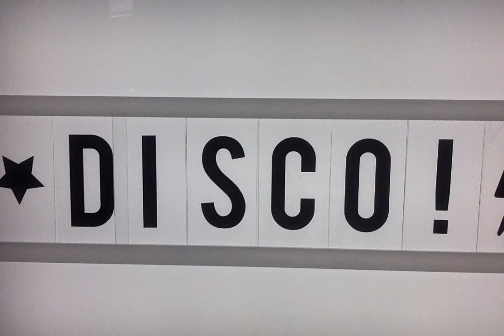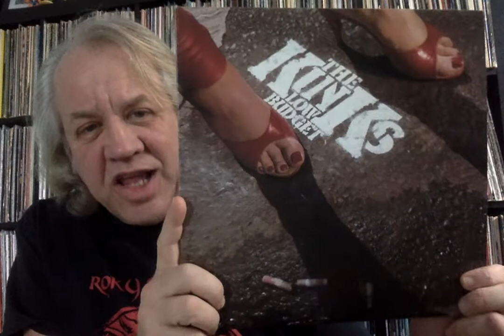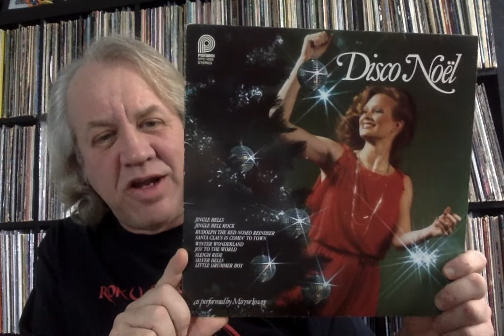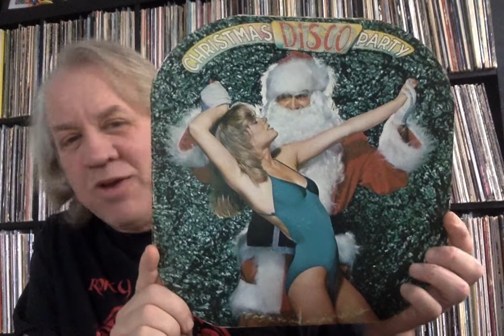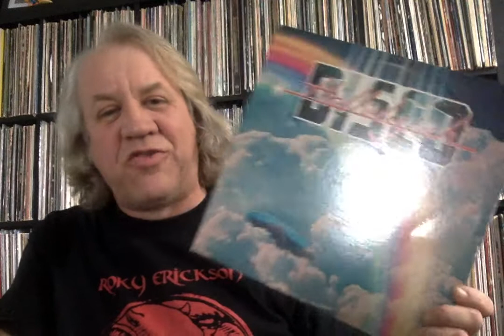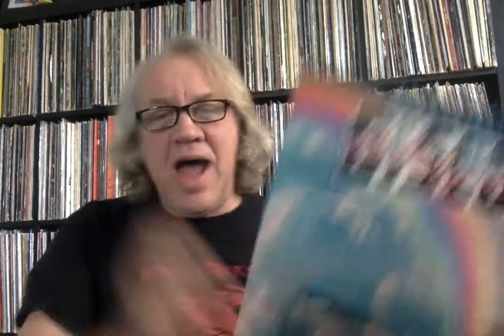Hallelujah Disco REVIEW STTC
Dr Mouth reviews some super funky soul gospel on the compilation Hallelujah Disco.
Here's a link to the album so you can enjoy it toooooo...